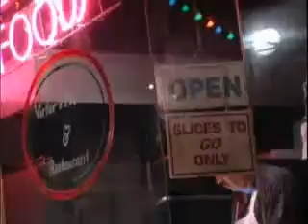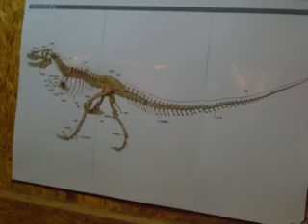trisen dinos 4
kunjungan ke gosong dinosaurus exspo 2009 korea selatan